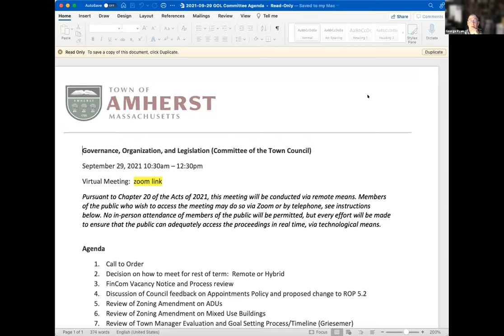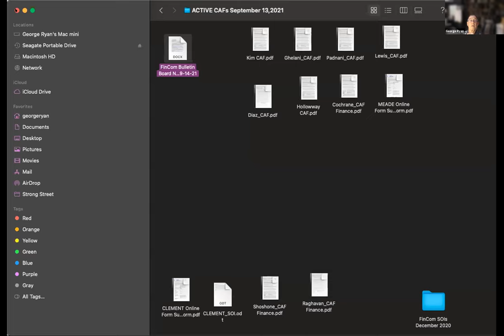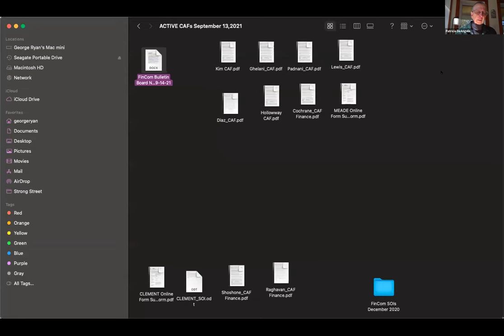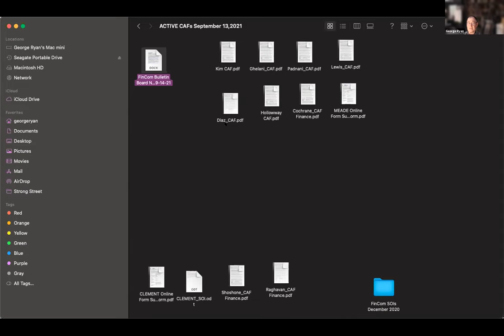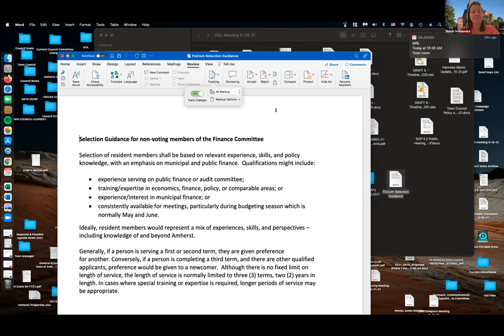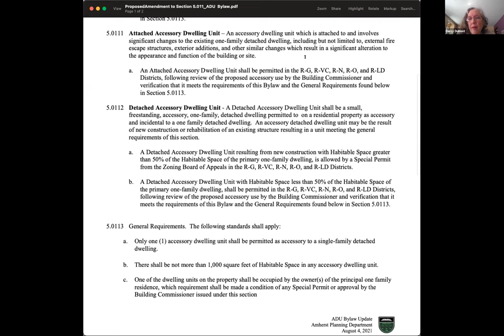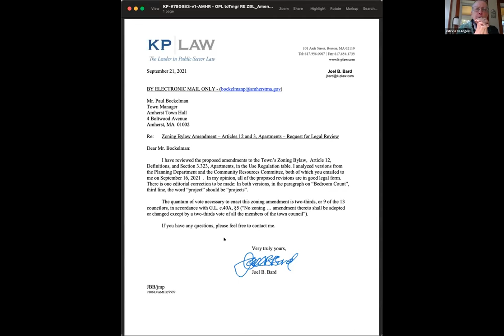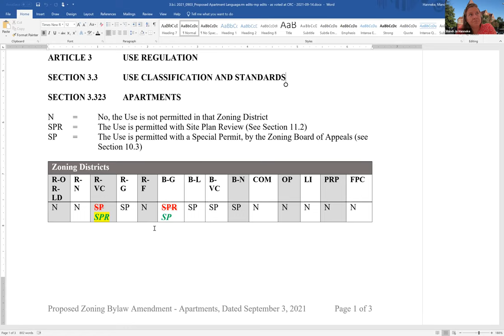Governance, Organization, and Legislation Committee Sep 29, 2021